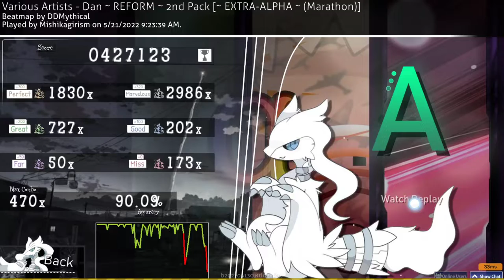Dark Samba Land (Alpha Jack) 93.37% Run on Alpha Dan Attempt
Score Link: N/A
Keys: 4 OD: 9 HP: 8.5
BPM: 145-260

Socials
Twitter: Do you think I'd use Twitter?

Thumbnail: I make thumbnails sometimes but give me an ingame message on osu if you need thumbnails or something.